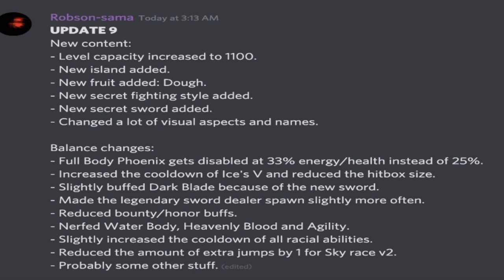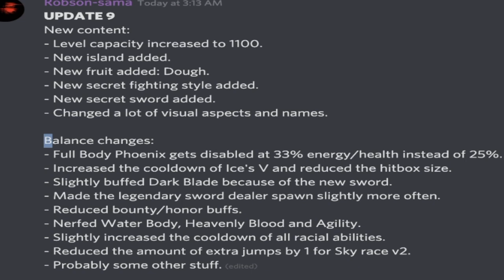[NEW CODE!]WHAT'S NEW ON THE UPDATE?!|[UPDATE 9]MOCHI DEVIL FRUIT IS OUT!|ROBLOX- Blox Piece